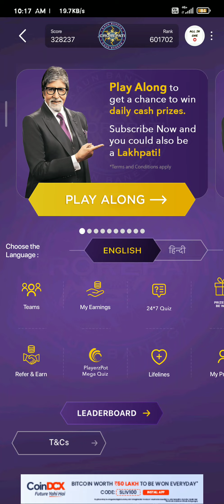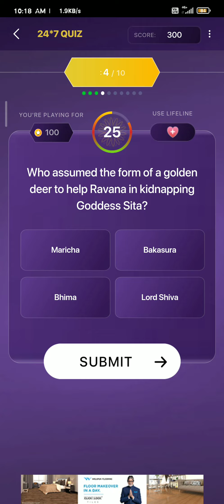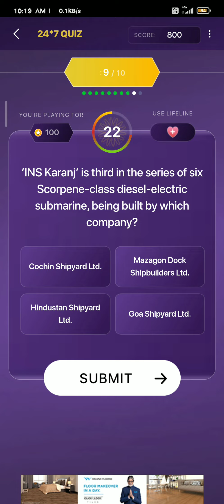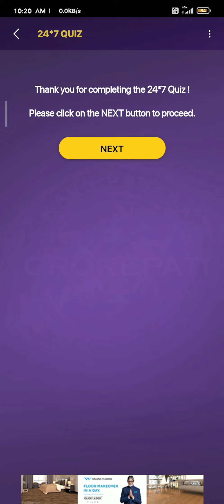23 NOVEMBER KBC OFFLINE QUIZ ANSWERS HINDI KBC 24×7 QUIZ ANSWERS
Kbc live
Kaun Banega crorepati live today episode
November 23 2021 kbc play along live.
kbc
offline quiz answers
24×7 quiz answers

Show:KAUN BANEGA CROREPATI
YEAR:2021
HOST: AMITABH BACHCHAN
QUIZ DATE:23/11/2021
TIMINGS: 9:00 PM TO 10:30 PM.
APP:SONY LIV (PLAY ALONG)
FROM MONDAY TO FRIDAY.

WIN UPTO 1LAKH BY PLAYING WITH YOUR PHONE IN YOUR HOME.
AIO CREATIONS YT LIVE
hindi kbc live
Today kbc live
Play along live